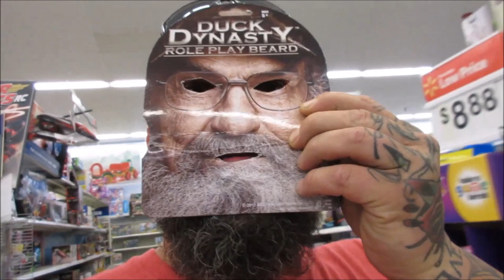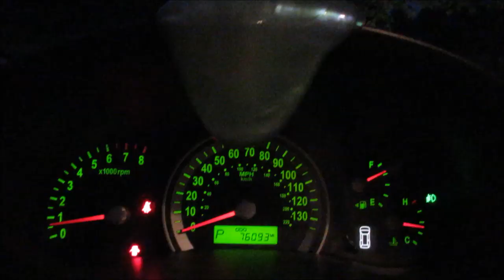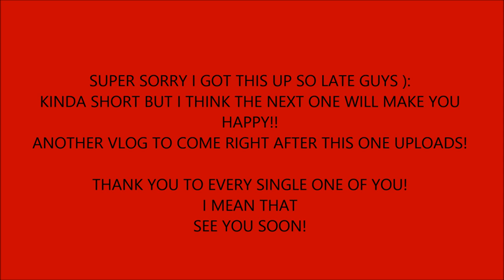SI ROBERTSON IN WALMART!!!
We found Silas Robertson in our local walmart!